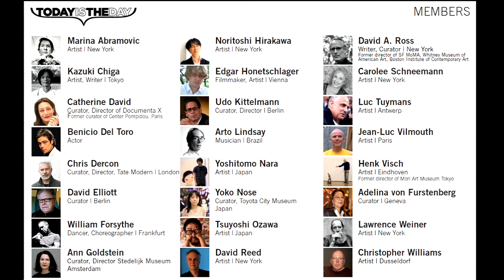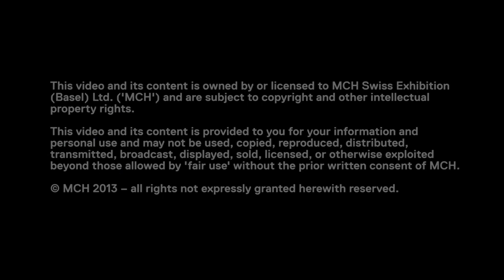Conversations | Salon | Artist Talk I Noritoshi Hirakawa: Today Is The Day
Conversations | Salon | Artist Talk I Noritoshi Hirakawa: Today Is The Day - The Next 10,000 Years Of Creation

Noritoshi Hirakawa, Artist, New York, in conversation with
Tobias Berger, Curator, M+, Hong Kong